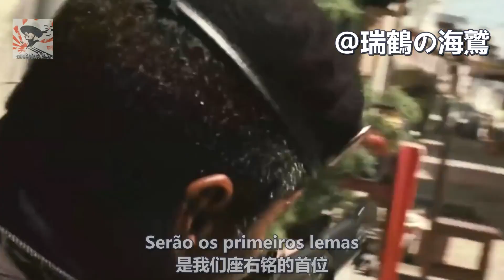Canção do Bope - Anthem of the Special Police Operations Battalion【巴西】BOPE之歌【ブラジル警察】BOPE(特殊警察作戦大隊)の歌